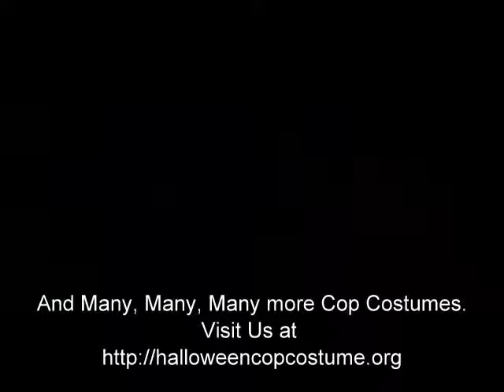Police Uniforms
Uniforms for Police, Sherriffs, SWAT, CSI, Highway Patrol, Beat Walkers, Motorcycle Cops, Even Truck Weighers.

Adult, Adult Plus, Teen, Child, Toddler, Infant sizes.